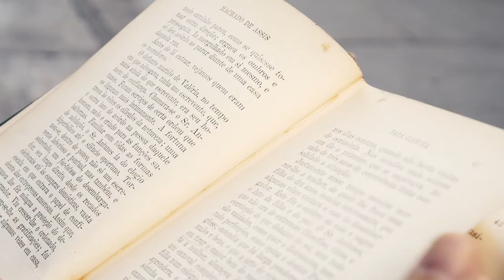Trio Capitu - Carinhoso Clipe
Carinhoso (Pixinguinha - arranjo: Isaias Ferreira)

Trio Capitu
Sofia Ceccato - flauta
Janaína Perotto - oboé
Débora Nascimento - fagote

áudio: Alfredo Sertã (Estúdio ACR)
masterização: Marcelo Ivson
direção e roteiro: Trio Capitu
câmeras: Vitor Kruter e Breno Assis
figurino: Trio Capitu
assistente de produção: Letícia Paiva
edição e finalização: Coletivo Pitoresco
agradecimentos: Brasserie Rosário